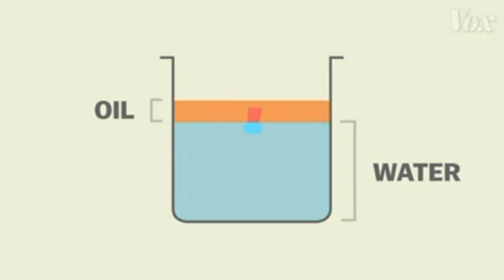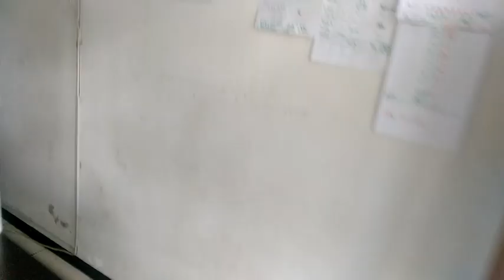Tutorial Membuat Disinfektan Sendiri di Rumah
Takaran ntuk satu liter
1. Air bersih 1 liter
2. Baiclin 20-30 ml
3. Cairan pembersih lantai/kreolin 5-10 ml
4. Sabun cair 3-5 tetes

Aduk merata... dan semprotkan
1. Jangan lupa lindungi tangan dan mata
2. Jauhkan hewan piaraan
3. Pastikan sirkulasi udara baik
4. Semprotkan secara merata

disinfektan dapat digunakan untuk membunuh dan menghambat mikroba patogen. Dalam tutorial ini saya jelaskan bagaimana membuatnya dengan cara yang sederhana, aman, dan murah. SIlakah mencoba dan tetap jaga